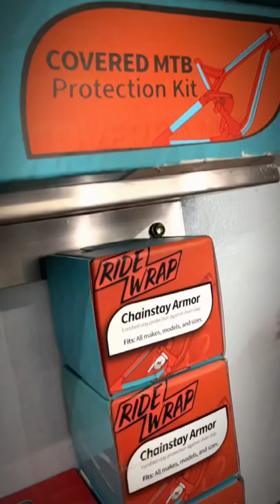Ride Wrap | Tailored Frame Protection Kit | Juliana Roubion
Ride Wrap
Tailored Frame Protection Kit
Juliana Roubion